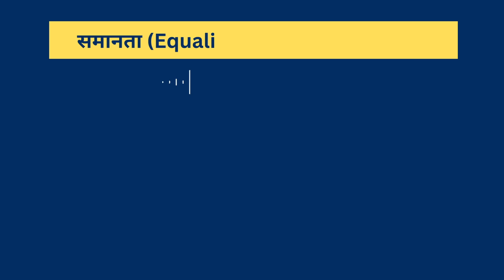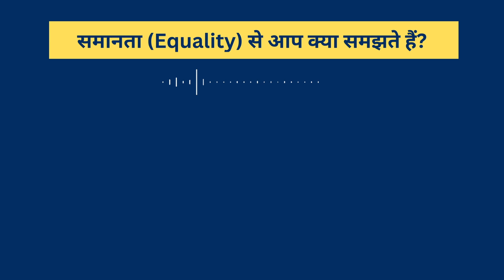Equality: Key Concept in Political Theory I Political Science I Caste, Class, Gender: Dr Abhay Kumar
Equality: Key Concept in Political Theory I Political Science I Caste, Class, Gender: Dr Abhay Kumar I Lecture: 15 I Introduction to Political Theory I University of Delhi I
Dr Abhay Kumar is an independent journalist and writer. He is currently teaching Political Science as Guest Faculty at NCWEB, University of Delhi and Urdu language to a group of students and researchers. In 2020, he earned his PhD from Centre of Historical Studies, Jawaharlal Nehru University (JNU), New Delhi. His doctoral thesis was on Modern State, Secular Law and Minorities: The Cultural Politics of All India Muslim Personal Law 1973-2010. Earlier, he completed his Masters of Philosophy (Modern History) and Masters (International Relations with specialization in Politics) from JNU. He worked as a Delhi-based reporter with The Indian Express for almost one and half year after having studied Journalism from The Indian Institute of Mass Communication, New Delhi. He has a flair for writing and his articles have appeared in several reputed magazines, newspapers and web portals. They include 'Seminar Magazine, The Book Review, Forward Press, Mass Media, Milli Gazette, Two Circles.net, Countercurrents.org, Pioneer, Dainik Bhashkar, Dainik Jagran, India Today (Hindi), Inquilab, Siasat, Dawat Weekly, Wire (Urdu). Broadly, he is interested in Minority Rights, Social justice, Media and Political and Social Thoughts.

IFSC Code:  SBIN0010441
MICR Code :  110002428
Swift Code: SBININBB548
Google Pay / Pay Phone / Bhim UPI / PTM number:
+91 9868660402